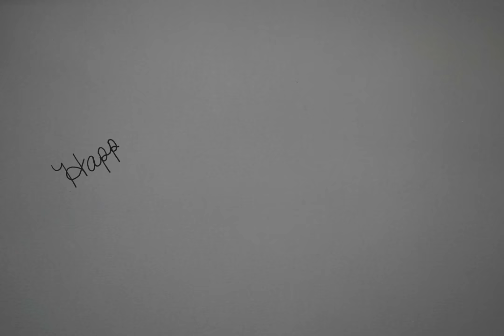Cheers to 20 Years!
We created a festive, illustrated stop motion video to commemorate our 20th Anniversary. Happy New Year and cheers to another great year!